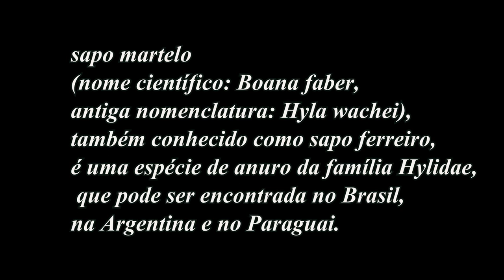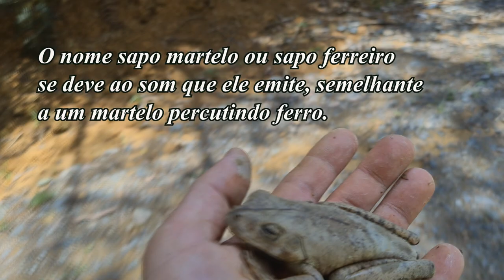OLHA QUE FIGURA SAPO FERREIRO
Neste vídeo O sapo-martelo (nome científico: Boana faber, antiga nomenclatura: Hyla wachei), também conhecido como sapo-ferreiro, é uma espécie de anuro da família Hylidae, que pode ser encontrada no Brasil, na Argentina e no Paraguai. Habita florestas tropicais úmidas e suas áreas de entorno, como a Mata Atlântica e o Cerrado, podendo ser visto também em plantações e florestas secundárias. É arborícola e costuma estar próximo a corpos d'água.

Os machos medem em média entre 8,5 e 9,5 centímetros e as fêmeas entre 9 e 10 centímetros. Possui uma coloração entre o marrom-claro e o cinza, havendo uma linha escura no dorso, com a possibilidade de ocorrerem manchas no entorno. Seus discos adesivos e as membranas interdigitais são grandes e volumosas e os machos possuem um tubérculo no quarto dedo, que se assemelha a um espinho, que é usado em disputas territoriais com outros machos. Seu nome comum é uma alusão ao seu coaxar, que se assemelha com a batida de um martelo em uma bigorna.
Sua reprodução é prolongada, ou seja, os participantes chegam de maneira assincrônica e pode durar até meses. Ocorre durante a estação chuvosa, que costuma ser compreendida pelos meses de dezembro a fevereiro, começando com a construção de ninhos em formato de panela, depois do que os machos vocalizam em seu interior para atrair as fêmeas, que os escolhem de acordo com o ninho. Alguns machos também podem conseguir fêmeas usurpando ninhos já construídos ou simplesmente tomando fêmeas já em reprodução. Durante o amplexo, são depositados de 3 mil a 4 mil ovos num cordão gelatinoso na superfície da água, e depois o macho apresenta cuidado parental e cuida dos ovos até sua eclosão. Após o nascimento dos girinos, eles permanecem na piscina até fortes chuvas, que transbordam o ninho e os leva para corpos d'água maiores, como rios e lagoas, onde completam sua metamorfose no período de um ano.

Possui uma dieta generalista e oportunista, alimentando-se tanto de vertebrados, como outros anfíbios, quanto invertebrados, tipo besouros, formigas e gafanhotos. Existem relatos de canibalismo na espécie, com indivíduos adultos predando imagos, e com girinos maiores se alimentando dos menores. Pode ser predado por inúmeros animais nos seus diferentes estágios de vida, por meio das baratas-d'água enquanto ainda é larva, e por cobras e outros anfíbios quando adulto. Também pode ser atacado pelos mosquitos do gênero Corethrella, que são atraídos pela sua vocalização.

Não esqueça de comentar aqui em baixo caso surja alguma dúvida

Produtos exclusivos a um clique de você!

Facas e Lâminas de excelência.
Divisão e aprendizado contínuo de vivências, técnicas de sobrevivência, aventuras e viagens.

Luciano Tigre
Piloto de avião, Professor e instrutor de sobrevivência na Selva para os Cursos de Comissário de bordo e Pilotos de aeronaves em Curitiba - Drakon escola de aviação Civil e Aeroporto do Bacacheri.

Também professor de meteorologia aeronáutica para o curso de Pilotos de avião e helicóptero.

Versado na Selva amazônica onde residiu por dez anos e onde doutrinou-se na infantaria de selva - Exército Brasileiro. 3°BIS comando de fronteira Amapá, atual 34° BIS

Treina periodicamente os ambiente de Selva, Deserto, Gelo e Mar uma vez que fazem parte do edital da ANAC para as provas de comissários de bordo e Pilotos.